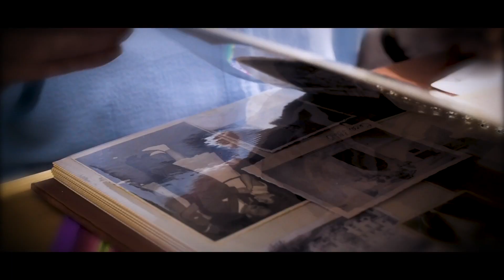Turismo delle Radici: avviso del Ministero Affari Esteri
Anche per l'Abruzzo sarà possibile presentare una proposta progettuale che sia in grado di valorizzare il territorio in relazione all'iniziativa il Turismo delle Radici. È quanto prevede l'iniziativa "Bando delle idee: Turismo delle Radici", promosso dal ministero degli Affari Esteri e dal ministero della Cultura.

"E' un progetto importante e ambizioso - sottolinea l'assessore al Turismo Daniele D'Amario - sul quale la Regione Abruzzo ha dato la piena disponibilità e collaborazione al Governo nell'ambito della programmazione PNRR. Da diversi mesi siamo impegnati come assessorato sul tema del Turismo delle Radici e abbiamo avviato una stretta collaborazione con Maximiliano Manzo indicato dal ministero degli Affari esteri quale coordinatore della Regione Abruzzo. Questa è una regione che sul tema può esprimere eccellenze e progetti innovativi grazie soprattutto ai solidi e duraturi rapporti con le associazioni degli abruzzesi nel mondo".